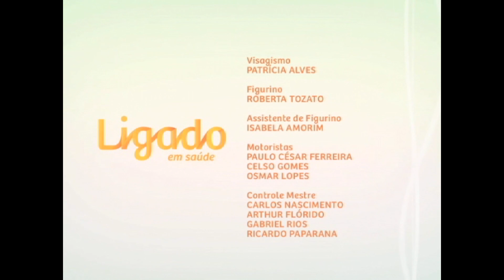FGF TV - Ligado em Saúde - Zika Vírus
Essa edição do Ligado em Saúde fala sobre o Zika Vírus e o mais recente aumento de incidência da doença.